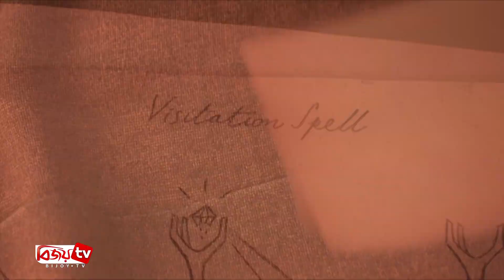নিরব-বুবলি জুটি অভিনীত সিনেমা ক্যাসিনো | Bubbly | Nirob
চিত্রনায়ক নিরব ও চিত্রনায়িকা বুবলি জুটি অভিনীত নির্মাতা সৈকত নাসিরের সিনেমা ক্যাসিনো’র শুটিং শেষ হয়েছে। ছবিটি মুক্তি পাচ্ছে বছরের মাঝামাঝি সময়ে। এদিকে, কলকাতার ‘তুমি অনন্যা ২০২০’ পুরস্কার পেয়েছেন বাংলাদেশের অভিনেত্রী জয়া আহসান। অন্যদিকে, মুক্তি পেয়েছে বছরের প্রথম অ্যানিমেশন ছবি অনওয়ার্ড। আন্তর্জাতিক মুক্তির দিনেই ঢাকার স্টার সিনেপ্লেক্সে মুক্তি পেয়েছে ছবিটি।